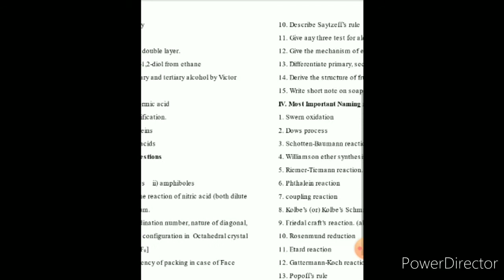TN 12th Chemistry Important questions | 2,3&5 mark questions and Important Reactions | Public 2021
TN 12th Chemistry Most Important questions | 2, 3 & 5 mark questions | Expected for Public 2021

This is for the aspirant students those who have high ambitions in their life...
You can seek me for any of your requirements based on your studies.

With Love,
R.Devi Buvaneswari, M.A.,MCA.,B.Ed.,